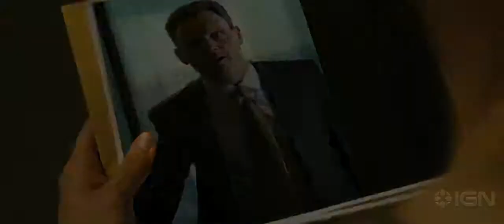The Mechanic 2011 Trailer